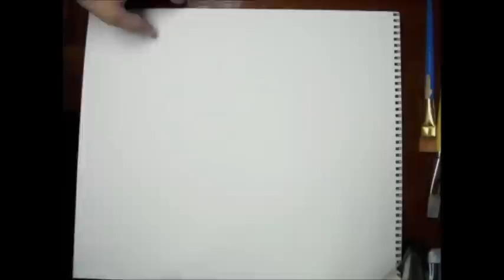E T Drawing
Drawing E.T. with Luke R. Harris